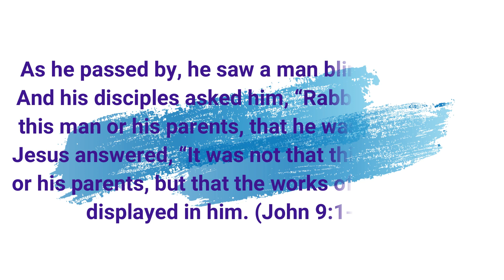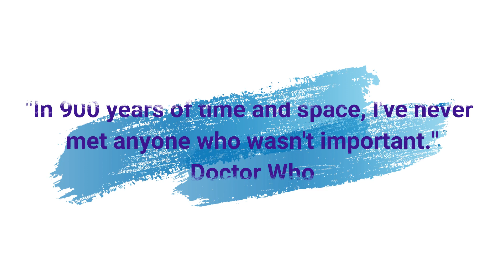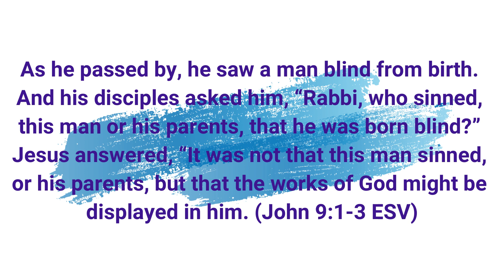Scripture Reading & Reflection | Motivational | Devotions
I wanted to look at some different Bible verses about how Jesus healed the blind. Today, I share my thoughts with your about John 9:1-3! Please share your thoughts about this verse in the comments!